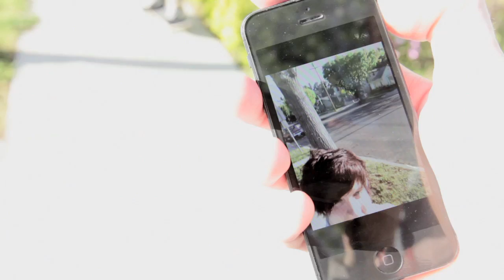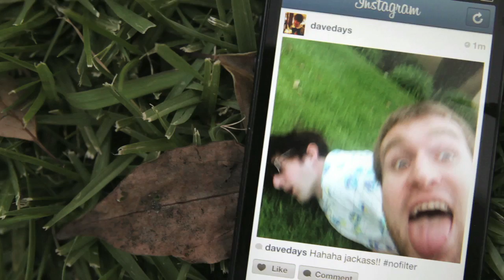Justin Timberlake "Suit and Tie" (Selfie Parody)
This is a parody of Justin Timberlake's song Suit and Tie! iTUNES

Lyrics:

I be on my instagram instram shit
I be on my instragram instragram shit
i'll be taking them selfies
let me show you my selfies

i can't wait to take this pic with you good looking
lookin so hot got that camera lense foggin
ohhh the girls see me on the screen they wanna touch it
"that's not alrighttt dave they're like nine"
like myspace, i got all of dem angles
Cause if they study close, real close
they're realize their nothing
she out of focus and all blurry when she does it
they're not like mine, mine are all fine

and aslong as i got my instragram
imma post pics like no one can
angles right and the lightings tight..
hastag no filter DAMNNN!!

buttoned up hawiaain shirt
these girl pants make my balls hurt
brocalli and brawtwurst
imma post my dinner (mmmmm)
imma post my dinner
then ima take some selivies
of myselffff
my parents think i that i like guys
ill be taking them selfies
lemme show you dem selfies
of myself

SNAP, let me get a good look at it
ohhh not qutie, this toaster effects so drammatic
and owww!! hurts like shit but these chicks bout to go rabbid
But that's alright, cause we got likes
awww, go on and show all your friends little lassy
their boyfriends all mad cause i turned them asmatic
Opps I killed her, no big deala, can't fight the habbit.

nice new glasses don't be showing off it
try to take a pic then imma photobomb it
posting every two hours like a spoiled kid
get a close up of what i left in your toilet
really dave nobody cares a lot
of you doing duck face in a mirror shot
or another picture of your drinking glass
so take this phone and stick it up your aaaaaaa---
Hey, Instragrizzy on that suit and tie
so many useless photos career suicide
you put your life on line
I give you a punch in the balls for every like you got
I'm not impressed with no kitty photo
and the ones of you in bed is a bigger nono
and you ain't living a dream but listen
post this picture of me bitches

The Relica team is going on tour! The We’re All Alright Tour kicks off on September 30th and we’ll be on the road until mid-November. You’ll get to see all of your regular faves, Dave Days, Future Sunsets, and Alex Preston, and your new faves, Restless Road and House On Cliff. Exclusive pre-show VIP experiences and post-show bus parties will be available at each show. Tickets are on sale now, come hang out (down the street)! Dates and VIP info below!

VIP EXPERIENCE:
- VIP access wristband
- Early entry to the venue and ticket to the show
- Meet and Greet/Photo Op
- Signed official “We’re All Alright” Tour t-shirt
- Intimate acoustic performance

DATES: (links coming soon)
Wednesday, September 30, 2015 – Hawthorne Theater – Portland, OR
Thursday, October 1, 2015 – El Corazon – Seattle, WA
Sunday, October 4, 2015 – Lost Lake – Denver, CO
Friday, October 9, 2015 – Reggie’s – Chicago, IL
Thursday, October 15, 2015 – The Garage – Burnsville, MN
Friday, October 16, 2015 – Fubar – St. Louis, MO
Saturday, October 17, 2015 – Musica – Akron, OH
Sunday, October 18, 2015 – London Music Hall - Rum Runners – London, ON (Canada)
Tuesday, October 20, 2015 – Virgin Mobile Mod Club – Toronto, ON (Canada)
Thursday, October 22, 2015 – Revolution Music Hall – Amityville, NY
Friday, October 23, 2015 – Fete Ballroom – Providence, RI
Saturday, October 24, 2015 – Salve Regina University – Newport, RI **DAVE DAYS AND FUTURE SUNSETS ONLY**
Sunday, October 25, 2015  – Crocodile Rock – Allentown, PA
Thursday, October 29, 2015 – Ottobar – Baltimore, MD
Sunday, November 1, 2015 – Backbooth – Orlando, FL
Tuesday, November 3, 2015 – Prophet Bar – Dallas, TX
Thursday, November 5, 2015 – Warehouse Live Studio – Houston, TX
Friday, November 6, 2015 – Texas Motor Speedway – Fort Worth, TX (TBA)
Saturday, November 7, 2015 – Texas Motor Speedway – Fort Worth, TX (TBA)
Sunday, November 8, 2015 – Texas Motor Speedway – Fort Worth, TX (TBA)
Friday, November 13, 2015 – House of Blues San Diego – Voodoo Room – San Diego, CA
Sunday, November 15, 2015 – Chain Reaction – Anaheim, CA